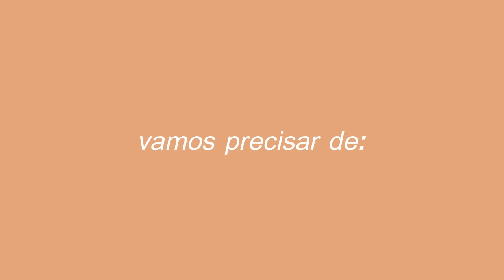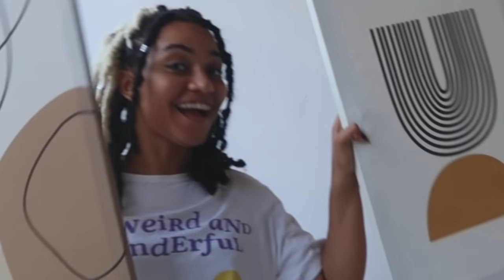DIY decoração de varanda boho inspirada no pinterest! ✨😍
Oiii gente!
No vídeo de hoje mostrei o diy da minha nova varanda no estilo boho, inspirada no pinterest.